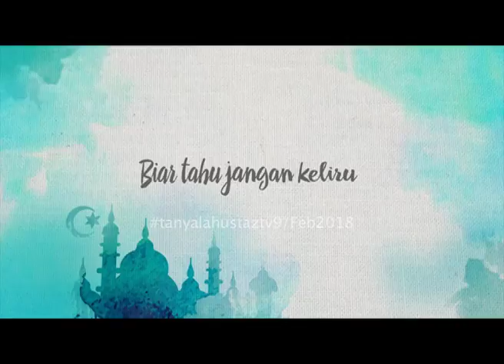Tanyalah Ustaz - Dari Mata Turun Ke Hati 2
Ustaz Jafri Abu Bakar
Bagaimana mata itu turun ke hati mengenai ibadat kita?